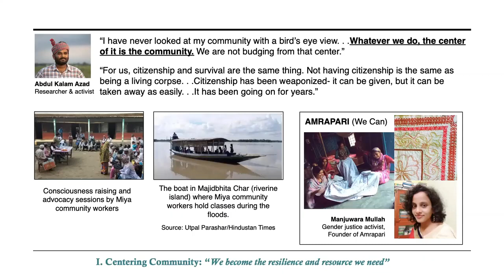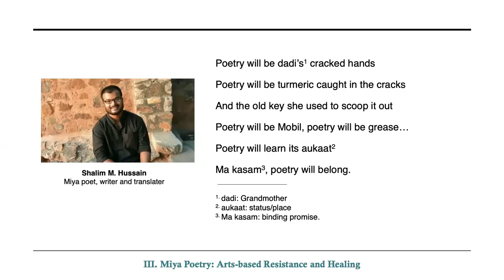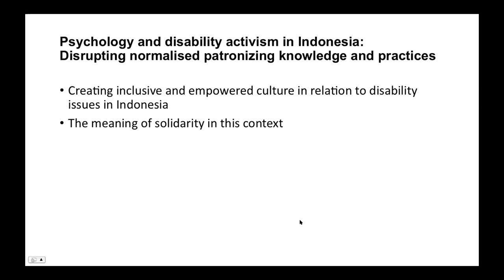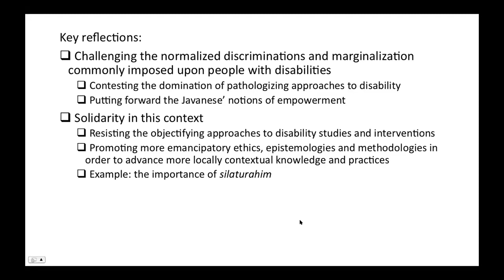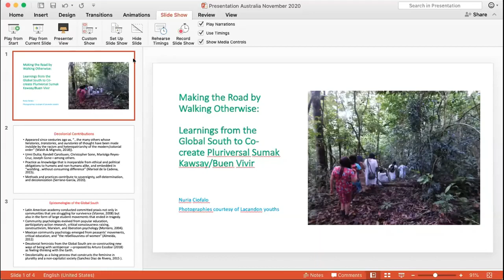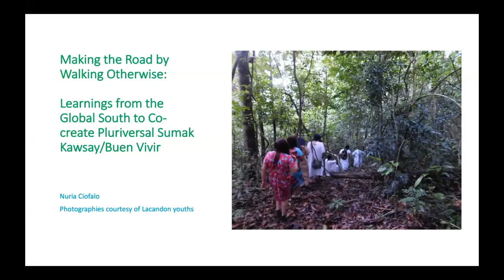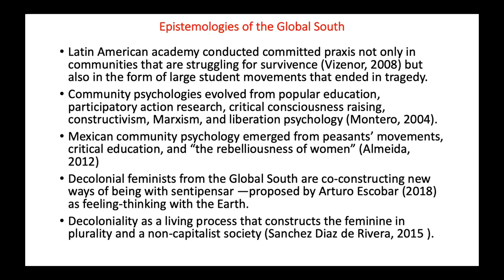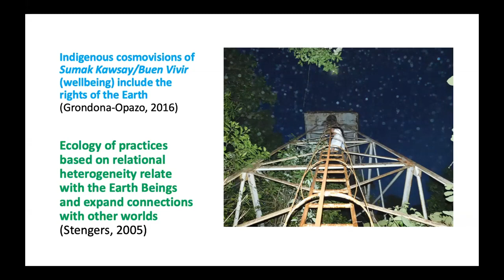Creating Inclusive Cultures & Health Communities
Urmitapa Dutta, Michelle FIne, Monica Madyningrum, Nuria Ciofalo, Jesica Fernandez